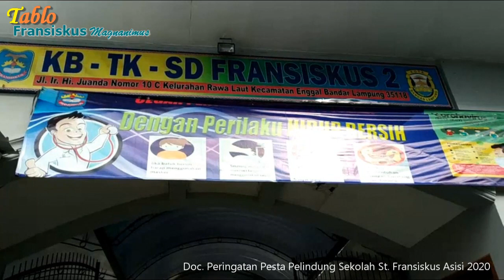Tablo "Fransiskus Magnanimus" SD Fransiskus 2 Bandar Lampung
Rangkaian Perayaan Pesta Pelindung Santo Fransiskus Asisi

Selamat Menyaksikan